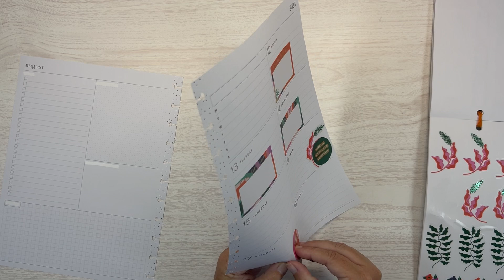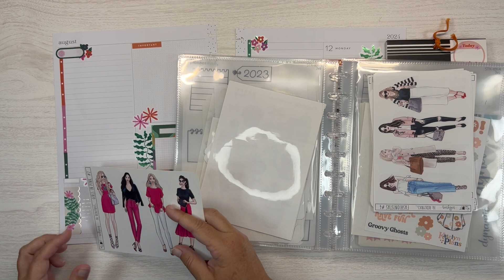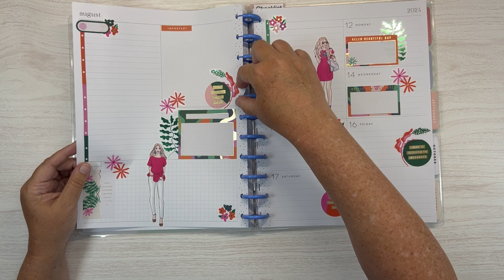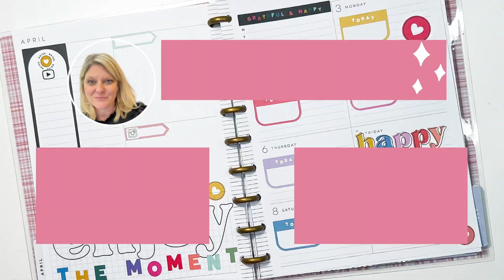Plan With Me | Work Planner | August 12-28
You can get 15% your order using code ORGANIZED15

These dividers help me stay organized in my planner.

100 Envelope Savings Challenge
Savings Binders

Sticker storage
Drawer Organizer
Cord Organization
Pen Organizer

PENS
Micron Pigma
Muji Pens 0.5
Sharpie S-Gel Pens 0.7
Mildliner Assorted Colors, 15pk
Mildliner Vintage Colors, 5pk
Pentel Fude Brush Pen

PLANNER SUPPLIES
Squeeze and Roll Glue Pen
Tombow Permanent Adhesive Applicator
Tombow Permanent Adhesive Refills
Tombow Removable Adhesive Refills
Fiskars Craft Knife
Tombow Correction Tape
Happy Planner Big Disc Punch
Brother Label Maker

OTHER FAVORITES
Remote Control Outlets
Paperfeel IPad Screen Protector
Adjustable Laptop Stand
Ring Light
Canon Selphy Printer